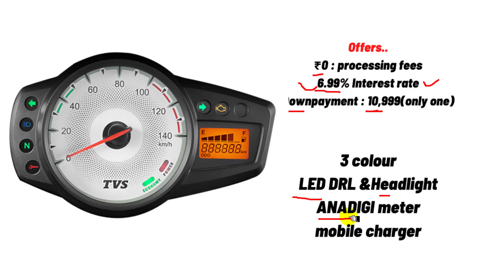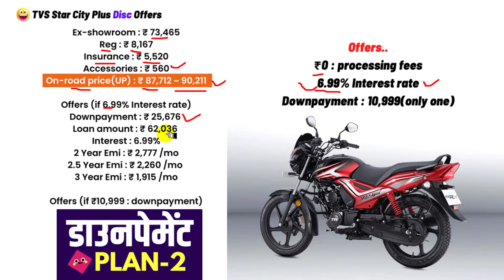TVS Star City Plus Disc Offers 2022 | @6.99% , Low DP | Star city plus disc offer price 2022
TVS Star City Plus Disc Brake Offers 2022 Like 6.99% bank interest rate& low downpayment. Also explain Star city plus disc offer on road price 2022 and loan details in hindi.

Jane offers me Star city plus disc price ke sath on road price and finance details.